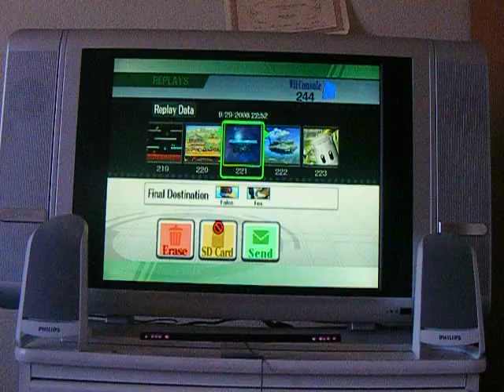LIL(Falco) Vs Taz (Fox)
2nd Brawl Video Play'n With A Friend Online. Enjoy ;)